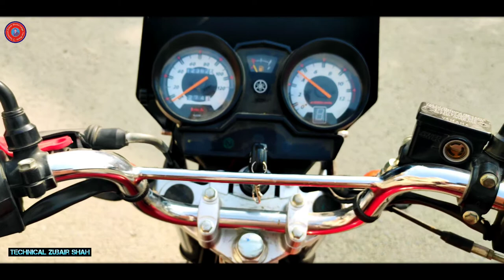Job interview in Daanish School Hasilpur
Daanish School#job#Hasilpur
Today is my job interview means that Contract Extension interview in Daanish school Haailpur.i have teaching in daanish school as a mathematics teacher since 2019.This institute is a good opportunity for needy and poor students who can not afford monthly Expenses.Government of Punjab took good intiative for poor people and families kids.please like share and subscribe my Channel.